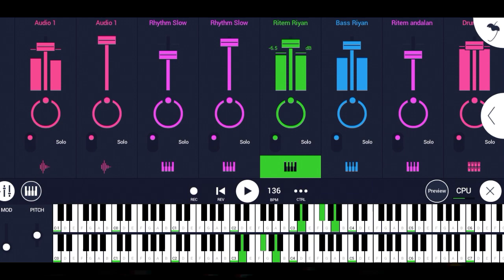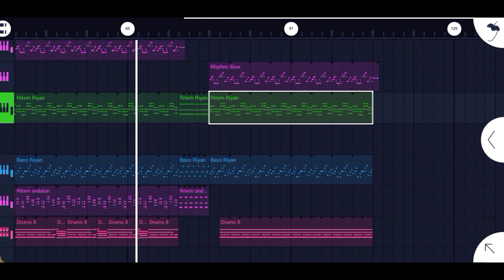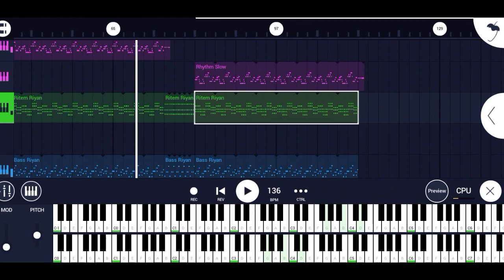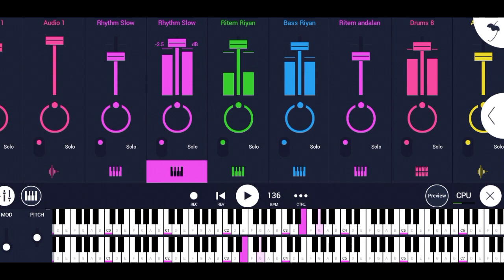DJ DUA TAHUN NGANA SETINGGAL X PAL PALE PALE ADIPU TERBARU 2022 Viral Tik tok || By - Riyan Funky !!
Remixs :@riyanfvnkyrmx Saya sendiri

LInK Ory :

Alat Tempur
[ FL STUDIO MOBILE ]
[ HP KENTANG 🥔 VIVO Y12 ]

ATTENTION⚠️: JANGAN LUPA SUBREKKK

Jangan lupa Pake Headset 🎧

tagss🔥♨️🆙🆙